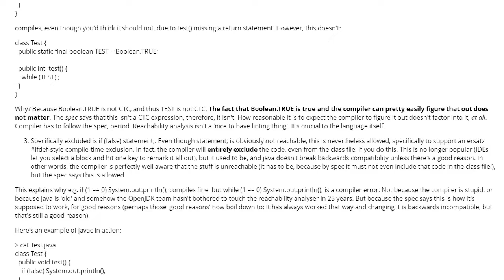Question regarding unreachable statement errors (2 answers)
Question regarding unreachable statement errors